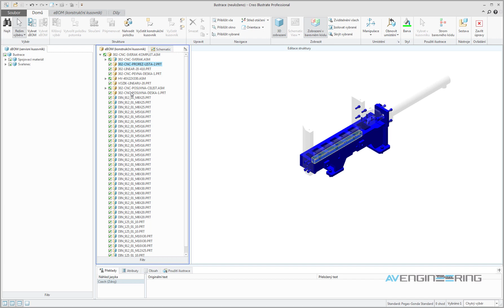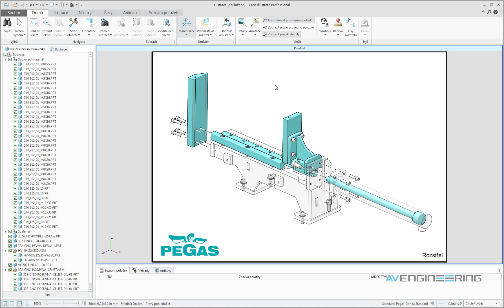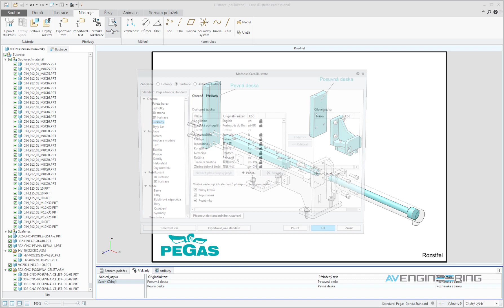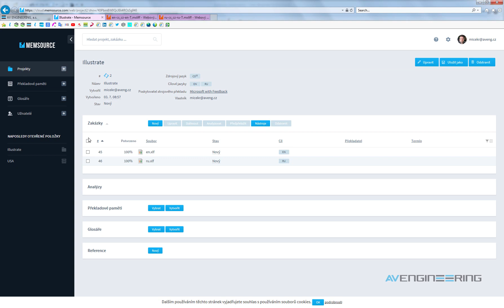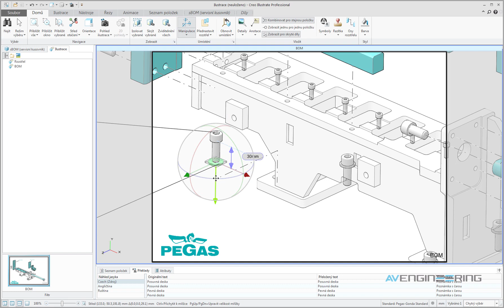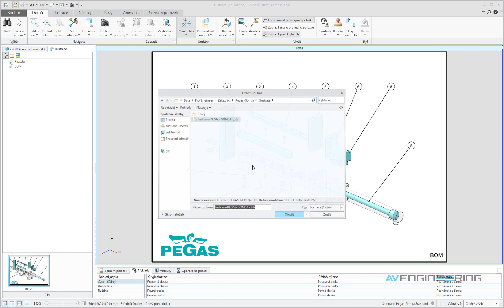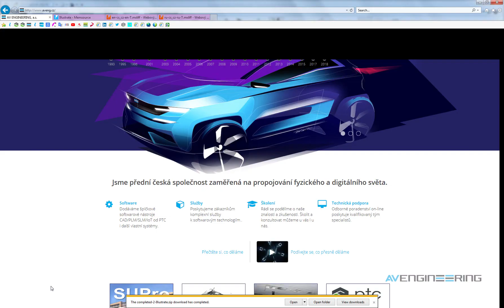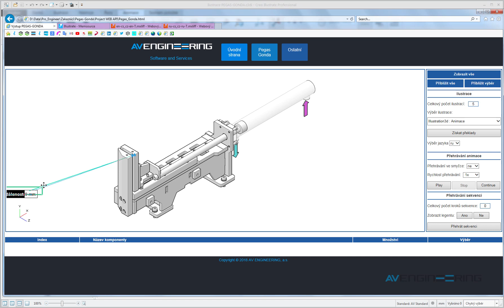Creo Illustrate - tutorial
PTC Creo Illustrate přináší sadu nástrojů pro snadné vytvoření 3D technických ilustrací z 3D CAD modelů ze všech běžných CAD systémů. Tyto nástroje umožňují technickým ilustrátorům, autorům průvodní dokumentace a servisním technikům opakovaně využívat existující 3D konstrukční data pro vytváření servisních postupů, školicích materiálů, návodů, katalogů náhradních dílů a všech dalších forem technických publikací.